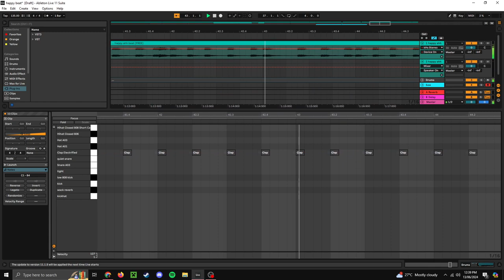happy ahh beat with a side of drums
Instagram @ icedtombstooneofficial (Follow to request songs and for updates!)

Using my music is okay ONLY if you give credits (at top of description or in the video, and let me know!)